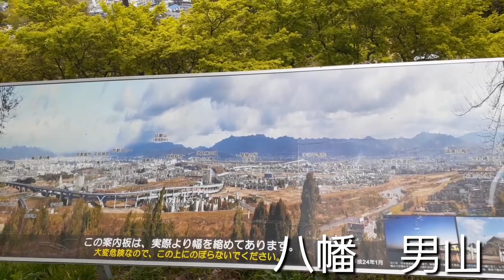京都の景色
高台から見下ろ景色